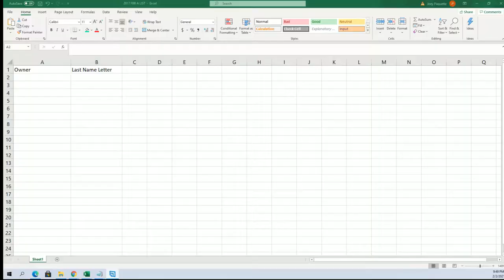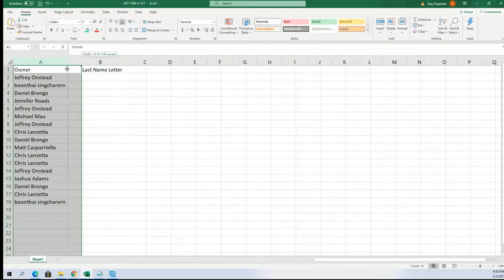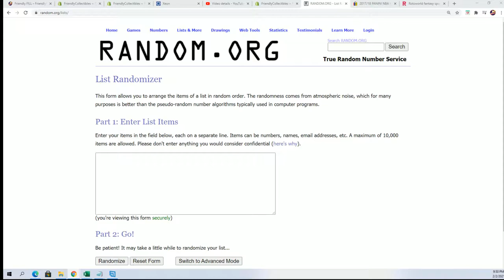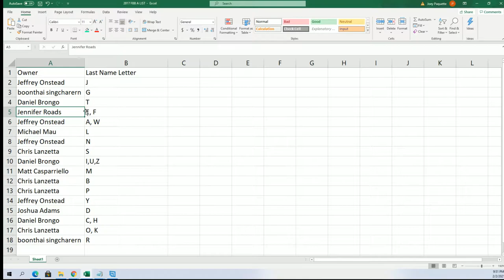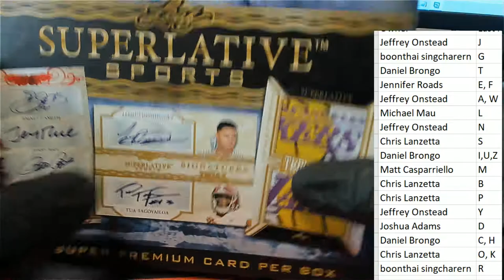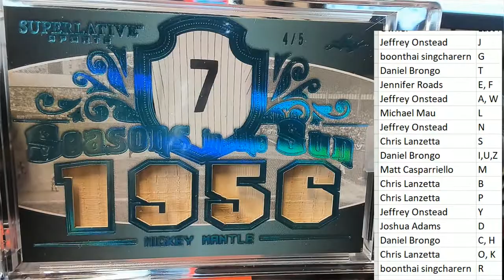2020 Leaf Superlative Sports ID 20SUPERLATIVE733